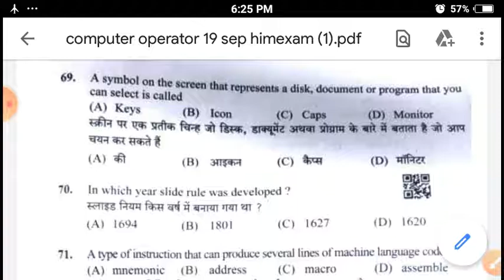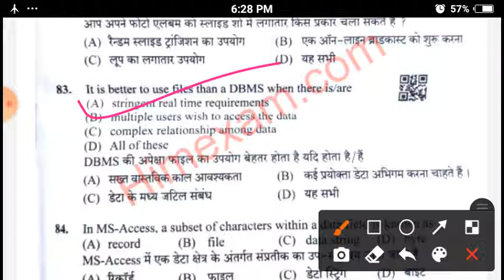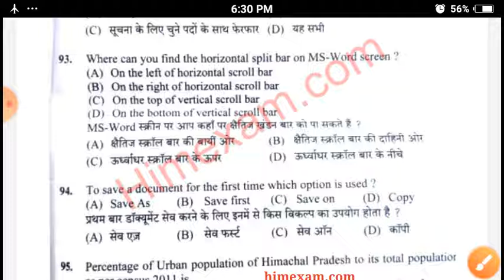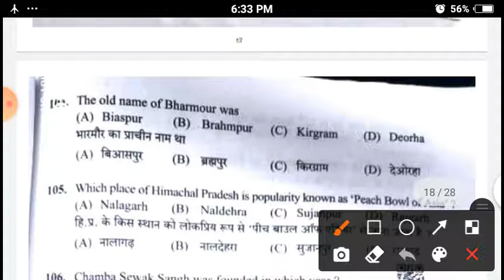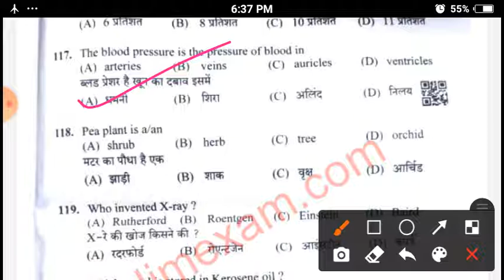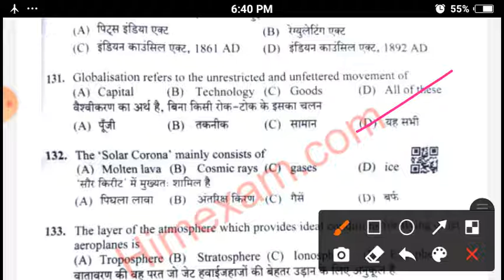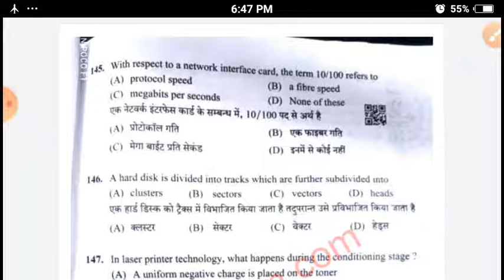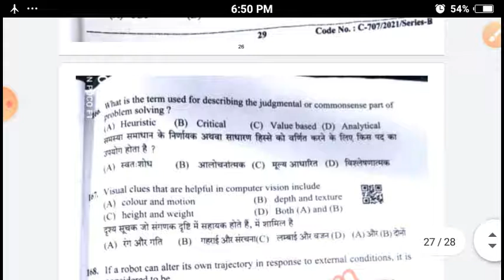hpssc/part=2/computer operator(848=post code)/according to official answer key ...19/09/2021